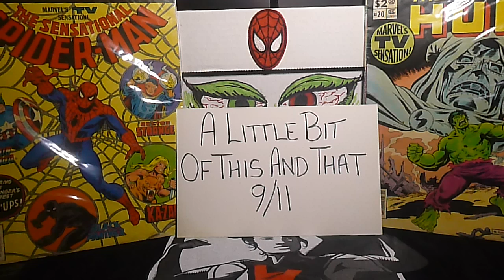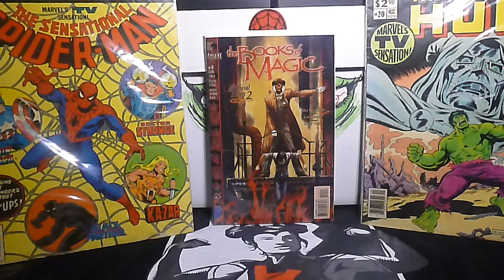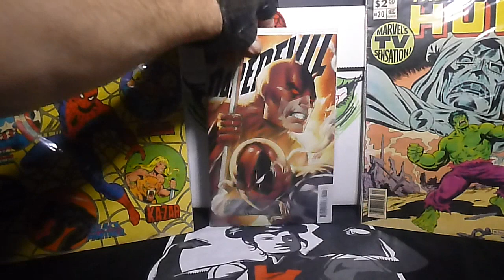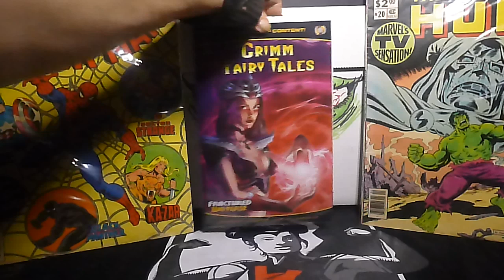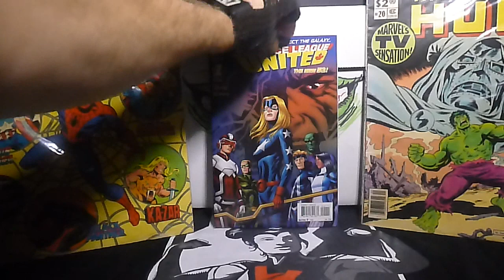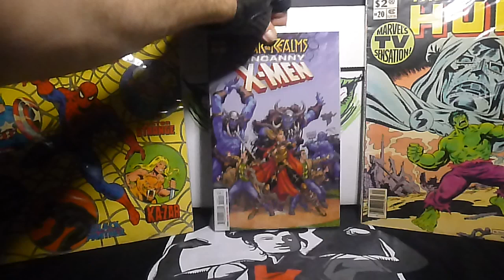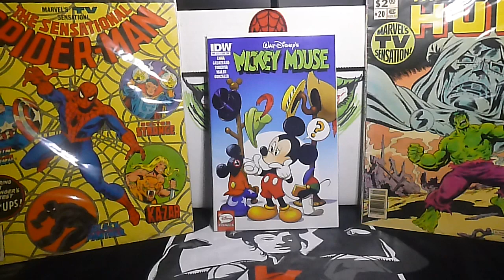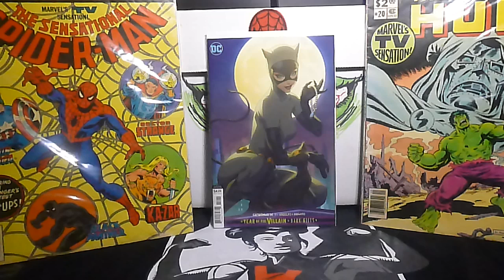Jimmy G. Comic Guy Vd.#25 A Little Bit Of This & That. 9/11 Great Covers!!!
Hi Everyone!  This was a 5 package Mail Call I got today. Its a mix of $1 list and NEW books + some Ebay grabs. Some Awesome Covers!!! Enjoy!